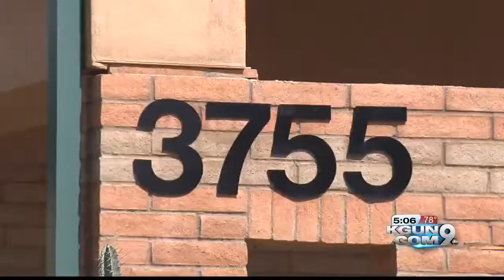Police: Man robs westside credit union